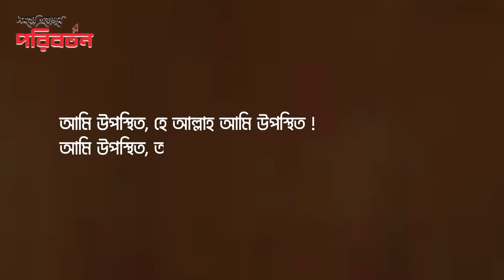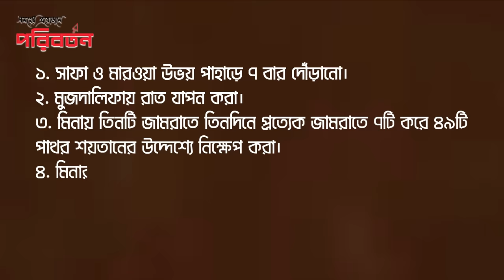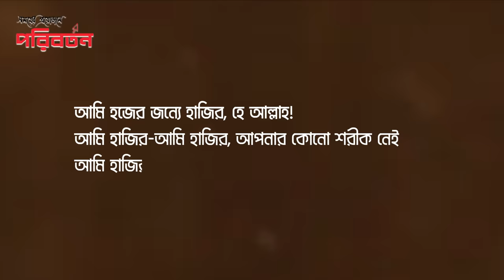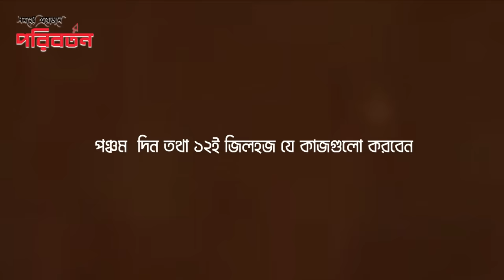হজ পালনের সঠিক নিয়ম | Hajj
ইসলামের পাঁচটি স্তম্ভের একটি পবিত্র হজ। ইসলাম ধর্মে হজ পালনে সামর্থ্যবান মুসলমানদের উপর অন্তত একবার হজকে ফরজ করা হয়েছে। তাই প্রতিবছর জিলহ্বজ মাসে পবিত্র মক্কায় লাখ লাখ মুসলমান হজ পালন করে থাকেন। কিন্তু অনেকেই হজ পালনের সঠিক নিয়ম কানুন জানেন না। ফলে সৌদি আরবে হজ করতে গিয়ে অনেকেই বিব্রতকর অবস্থায় পড়েন। তাই জেনে নিন পবিত্র হজ পালনের সঠিক নিয়ম।

Poriborton Official Address:
Poriborton